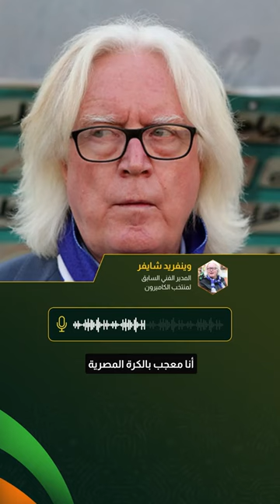مدرب الكاميرون السابق: أنا معجب للغاية بالكرة المصرية والدوري المصري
"أنا معجب للغاية بالكرة المصرية والدوري المصري"

وينفريد شايفر مدرب الكاميرون السابق يكشف لـ FilGoal.com عن انطباعه عند مواجهة مصر لأول مرة في أمم إفريقيا 2002